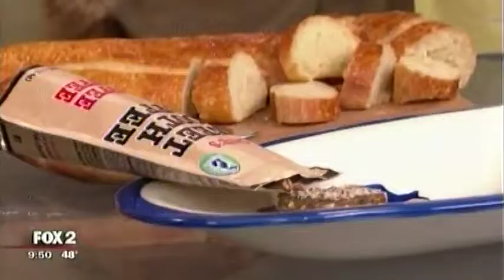Leon & Lulu - Mary Liz Curtin 11/11/2016 Fox 2